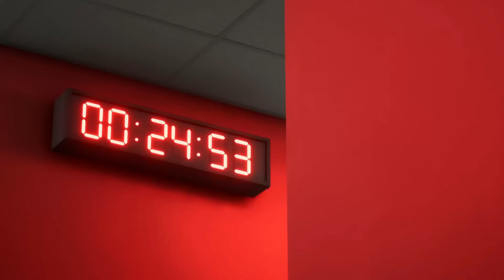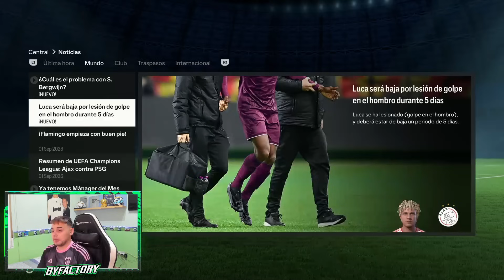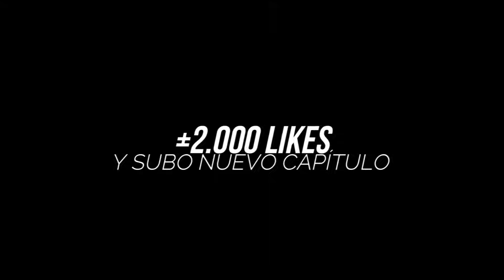😱 LUCA BAGGIO CONOCE a MESSI en la GALA del BALÓN de ORO | FC 24 Modo Carrera Jugador - Ep.19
FC 24 MODO CARRERA JUGADOR EPISODIO 19
Hoy arranca la carrera de un nuevo jugón, nuevo modo carrera jugador en EA FC 24.

Balon De Oro 2023
Balon De Oro Messi
Balon de oro 2023 en vivo
FC 24 CAREER PLAYER
CAREER PLAYER MODE FC 24
LUCA BAGGIO FC 24
LUCA BAGGIO MODO CARRERA JUGADOR
LUCA BAGGIO EPISODIO 1
BYFACTORY MODO CARRERA JUGADOR